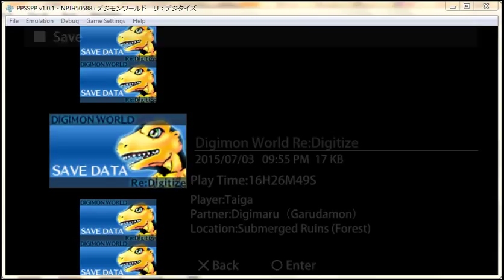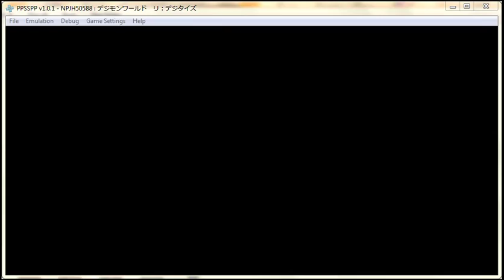Digimon World Re Digitize Eng Patched Immortal Bird of Flames and 28th Help Growlmon with Tsukaimon